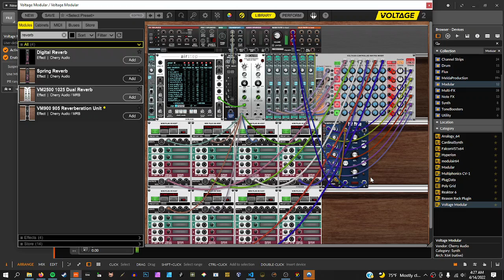How To Maxtrix Mix / Switch Like a Bro